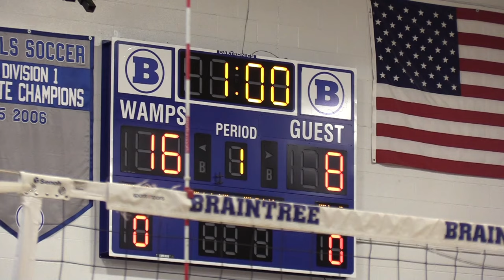The Braintree Four - 3/4/24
The Braintree Four is Braintree High's weekly announcements show. It is produced by students enrolled in Broadcast Journalism.